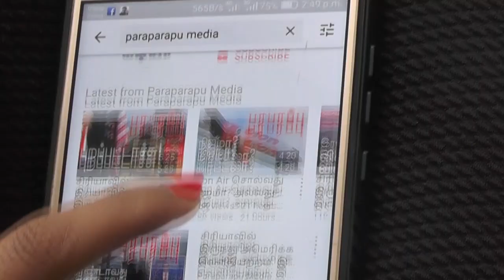இந்திய கப்பல்கள் இப்போது உள்ள பலமான இடத்துக்கு எப்படி வந்தன? | Paraparapu World News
On this Tamil news presentation we are providing the news from Malacca Strait, Ship and Russia. This news video is in Tamil language regarding this issue of Malacca Strait, Ship and Russia.